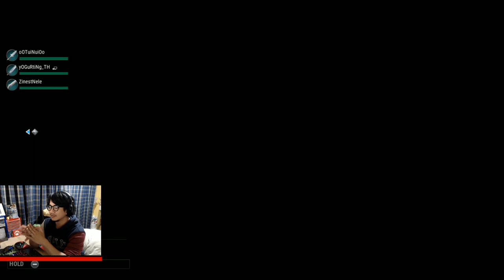Dauntless Ep.2 ติดลมเกมมันสนุก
PSN :DiamondCATx